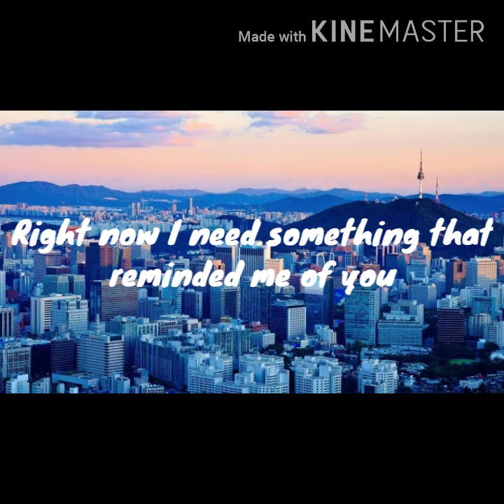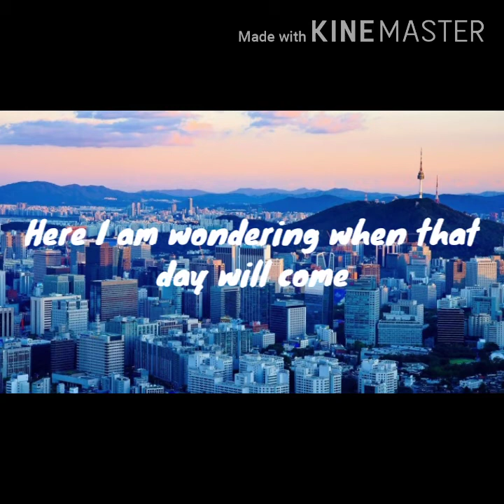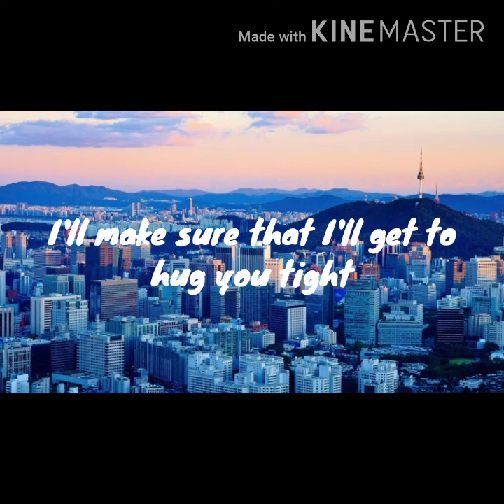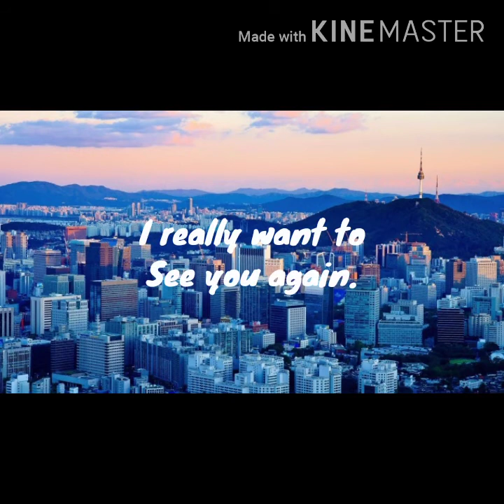[ENGLISH COVER] 지금 널 찾아가고 있어 - 세븐틴 (Run To You - SEVENTEEN)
Hi, it's Aaeia!
(You can pronounce it as Eyya.)

This lyric translation has been on my trusted notebook for quite some time now and I just had the courage to post this here. Mainly due to my voice, as you may have heard, and my editing skills, as you may have seen. haha

But this English translation is purely made by moi, with inspirations from seventeenlyrics, aesthetic lyrics and ikkai. I tried to make it as close as possible to the lyrics, but you will see some revisions here and there to make it sound natural. (well, that's what I think.)

And, before I forgot, the music i used in this video is from TJ Karaoke TJ 노래방 공식 유튜브채널. let me put the link right Jjan!!